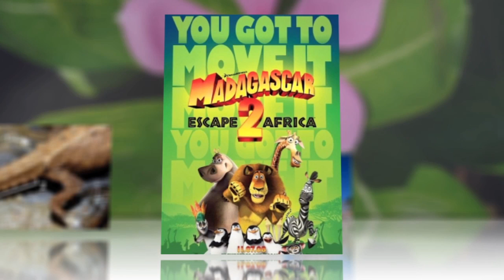Tiny Chameleons Discovered in Madagascar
Forget changing color—the newest chameleons known to mankind are hard to find for a whole different reason. They're miniature!

Four new species, informally known as leaf chameleons, were discovered in a remote Madagascar rain forest. They're roughly the size of a fingernail—an inch long from snout to tail. The little creatures don't get the title of smallest reptile—the dwarf-gecko found in the British Virgin Islands is tinier—but they're pretty close.

Why so small? Scientists believe this island dwarfism may be due to limited resources and a need to procreate faster. Their survival is also currently threatened by deforestation.

Disney—sounds like it's time for a new character in the Madagascar movies.